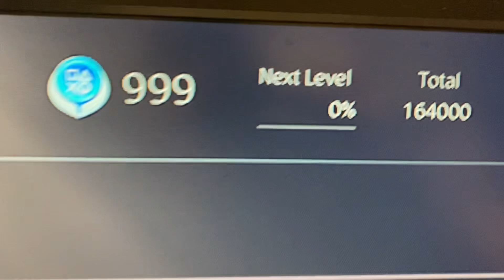164,000th Playstation Trophy!